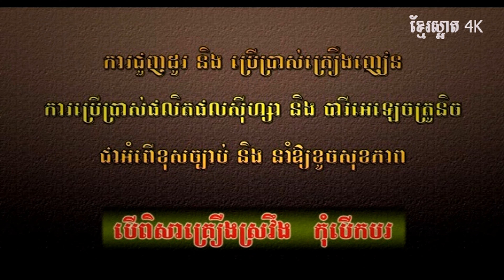ណារិន_ទំពែកដូចបង_Town DVD Vol 22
Town 22_ណារិបន_ទំពែកដូចបង
Town 22 19 0 qtp